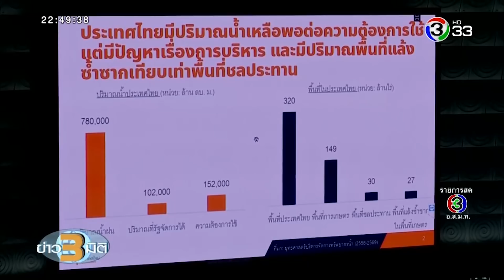ข่าว23มิติ วันที่ 2 ของการพิจารณางบประมาณ 2563 ฝ่ายค้านประเมินการชี้แจงของรัฐบาลสอบตก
รายการ ข่าว3มิติ (18 ตุลาคม 2562)